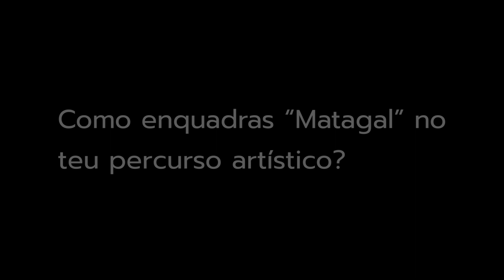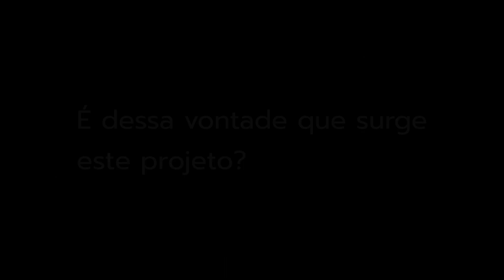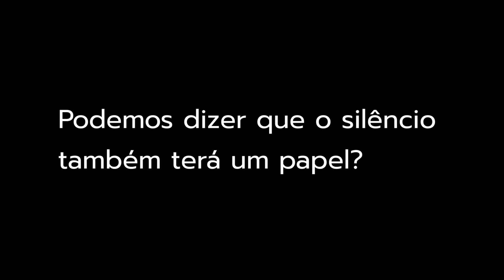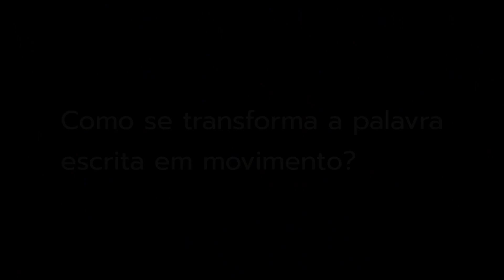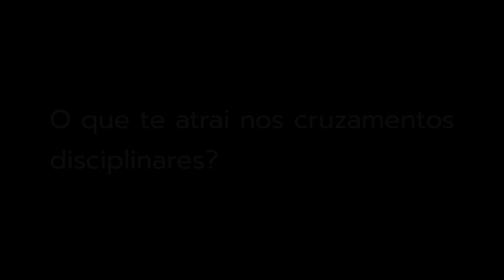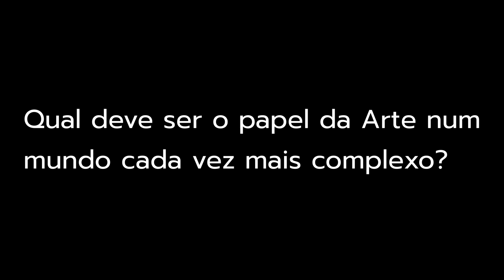Eduardo Breda sobre Matagal (entrevista)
"Matagal" é a mais recente criação de Eduardo Breda, que cruza teatro, dança e Lingua Gestual Portuguesa. Conversámos com ele para saber mais sobre as origens e processo do espetáculo, bem como de outras inquietações. "Matagal" tem estreia marcada para dia 18 de maio no Teatro do Campo Alegre, no âmbito do FITEI.